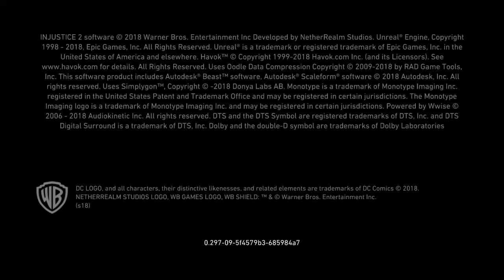Injustice 2 Arcade ladder (Batman)